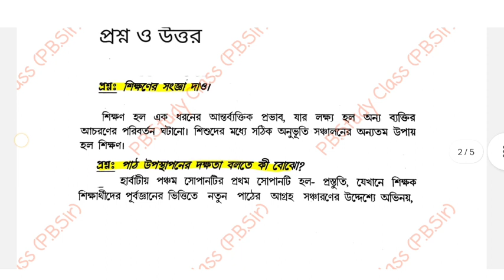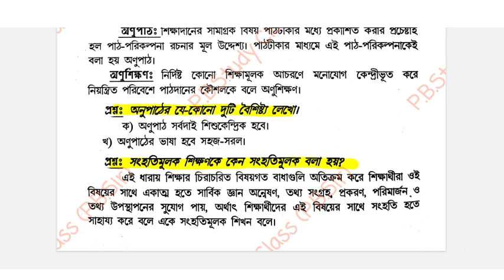Calcutta University Ba 6th Semester Education SEC-B-1 Suggestion 2023।Teaching skill Suggestion 2023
Calcutta University 6th Semester SEC Education Suggestion 2023 /Teaching skill/শিখন দক্ষতা সাজেশন

🔵 BA 6th Semester Education SEC B-1 2 Marks Important Question